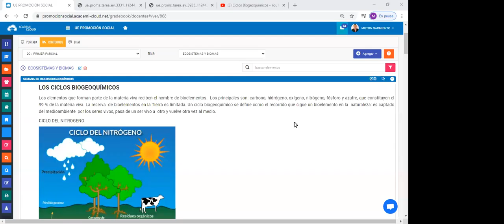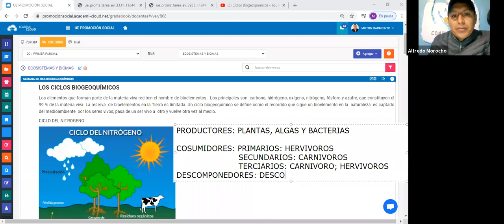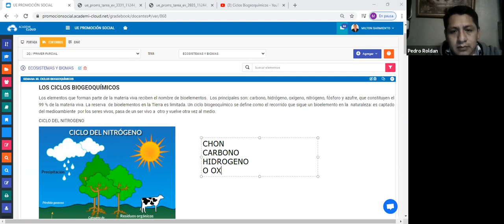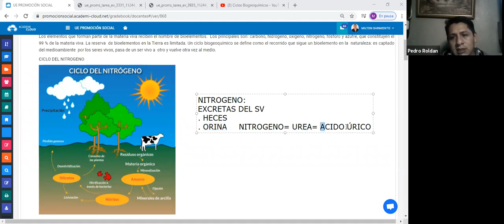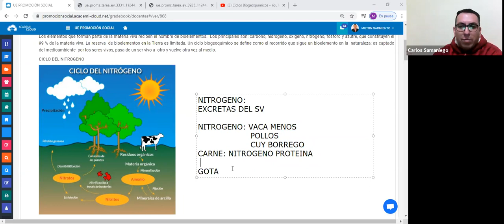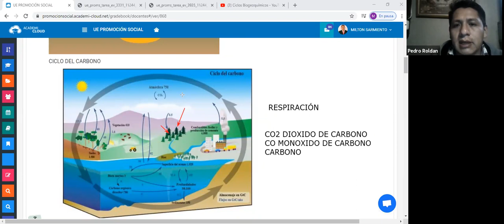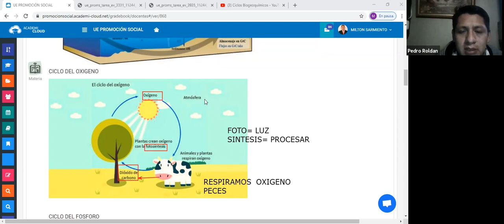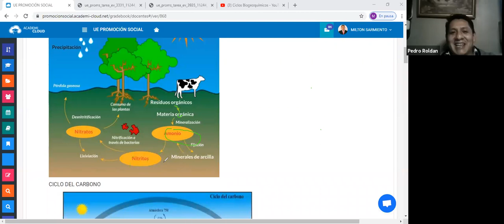CICLOS BIOGEOQUÍMICOS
Ciclos Biogeoquímicos - MVZ. Milton Sarmiento - Básica Intensiva